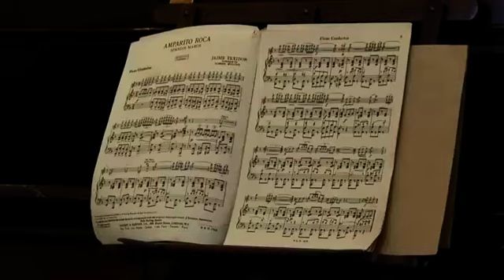Gold and Silver Waltz Lehar for FORMA April 2013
Several lovely pieces performed by The Pavilion Trio to entertain members of FORMA. Friends of Redcar Music and Arts at Zetland Park Methodist Church, Redcar, UK. The concert was recorded so that people unable to attend could enjoy the performance/music at home. If you require video recording or editing for your event in the Redcar and Cleveland area please contact Gerard Hind 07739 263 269